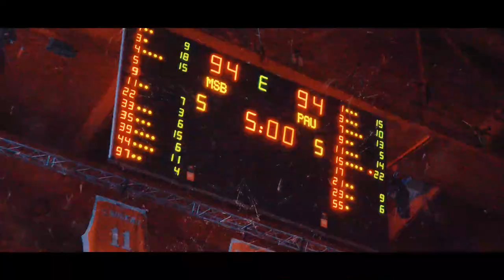🔥🎥 Les plus belles images de MSB - Pau